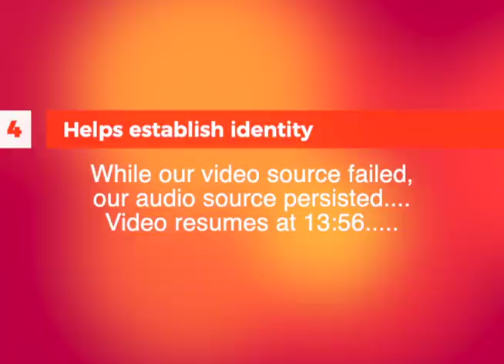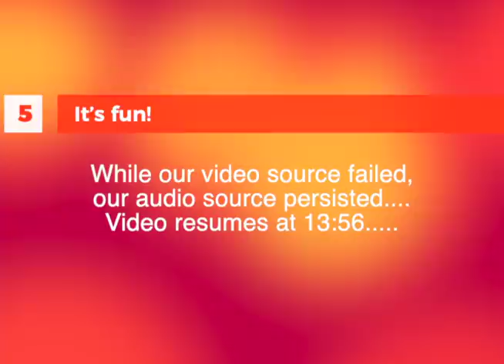Gab & Jam Ep 128 5 Reasons to use a Pseudonym for a D I Y Rock Star Video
Ep 128 5 Reasons to use a Pseudonym for a D.I.Y. Rock Star Video Description

While we’ve only been on our recent journey only a few short years, we have been artists our whole life.  Part of that journey requires that we ask the question of whether or not we want to don a pseudonym or two in order to advance our art.  This episode explores this weird and wonderful idea.

Here are our 5 Reasons for a D.I.Y. Rock Star to use a Pseudonym:
1. Expresses a multi-faceted personality (From the time I started realizing myself as an artist, I have changed my name to suit each phase of my development.)
2. Provides anonymity (Allows us artists who have day jobs NOT to feel that there will be reprisals for the honesty of our expression.)
3. Makes us braver. (Just like the cover of the internet helps distance us, so does a pseudonym.  I feel as if I can say much more under this cover than I could without it.)
4. Helps establish identity. (A name can help brand one artist or project from the next.  Before anyone even hears your music, that might have a notion about what they might hear based on your name.)
5. It’s fun. (I’ve always liked word-play, so partly, it’s just plain fun to devise new names that express what we’re feeling or the character of a project.)

What do you think? Should an artist use a pseudonym? We would LOVE to hear your thoughts on it!  Please share in the comments below.

• “Inspiration for a D.I.Y. Music Lyric Video: How We Improved Our Video Making During Coronavirus Quarantine”
• “First Music Video? 10 Best Websites for Free Stock Video Footage”

UPCOMING:
• More London-related posts coming
• Special Record Store Day Release in the works (Funk album called “Sugar Fit”)

If you like to listen to a variety of musical genres, join our Facebook Group, Funky Happy People (who listen to a variety of musical genres)

That’s it and if you want to join with like-minded people on a similar path to you, join our Facebook group

If you’d like show notes and to find out about other former and upcoming topics, be sure to go , so that you won’t miss anything.

Mentioned/seen in video:
• Stars in Your Eyes Eyewear (Austin, TX)
• Apple Watch

Recorded with:
 iPhone 6s:
 MacBook Pro
 Final Cut Pro X
 Canon T6i
 Alesis Speakers:
 Logic Pro X:

“I Get Faded (No Voce),” courtesy of PMG Cool & Quirky Custom Music (available through Songtradr

*This is an unsponsored post.

More Ways to experience B L O O M I N G    P R E J I P P I E :
• Funky Happy People (Who Listen to a Variety of Genres of Music) Facebook Group

Until next Monday, here’s wishing love, peace, and chicken grease!